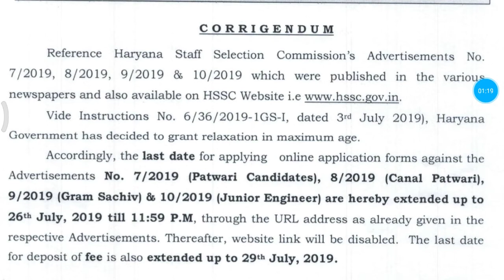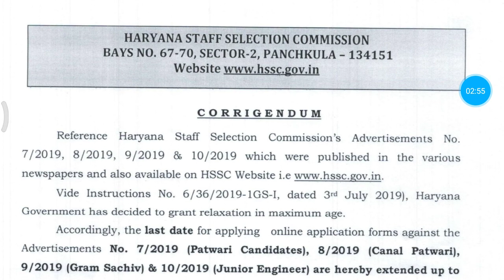Haryana new good news announced for All candidate